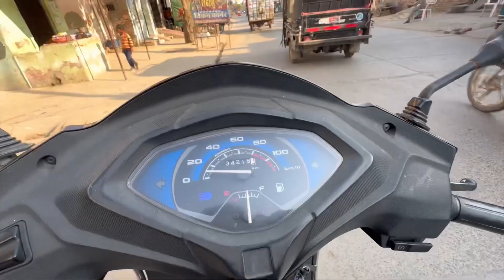Shanky Bana Wicket Keeper🦮 vlogs daily vlogs#husky